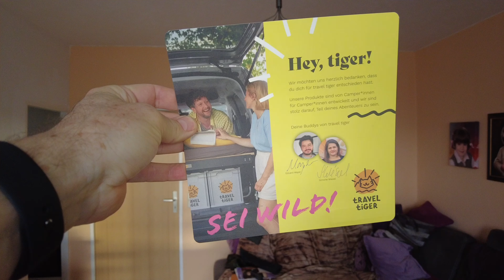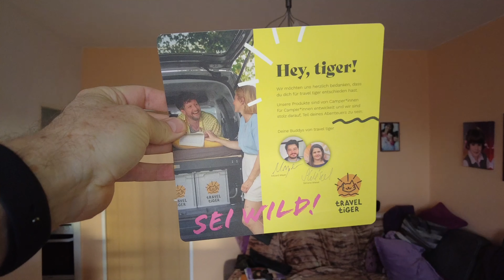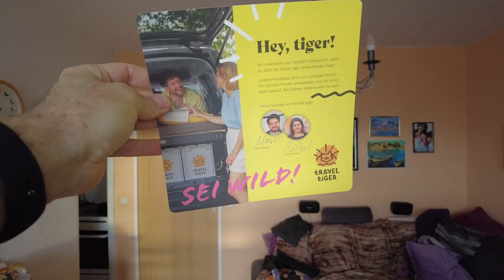Unboxing und erster Test des Travel Tiger Camping-Bettes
Ein erstes Unboxing eines Camping-Bettes für den Hochdach-Kombi made in Germany

Teil 2 im freien Feld folgt in Kürze